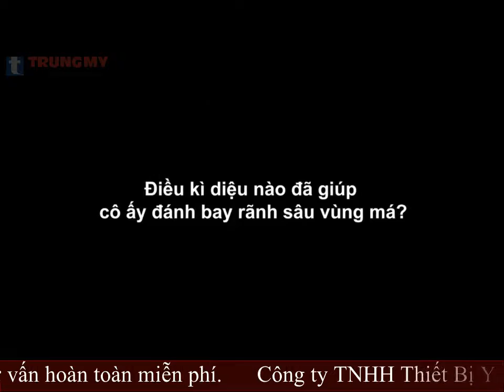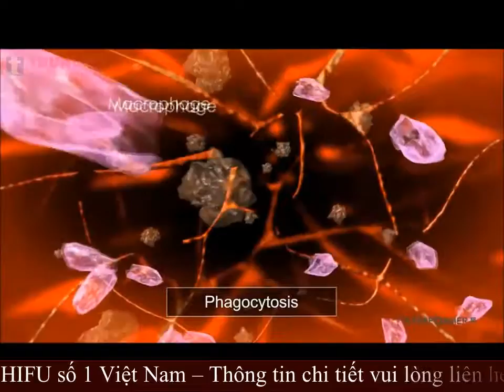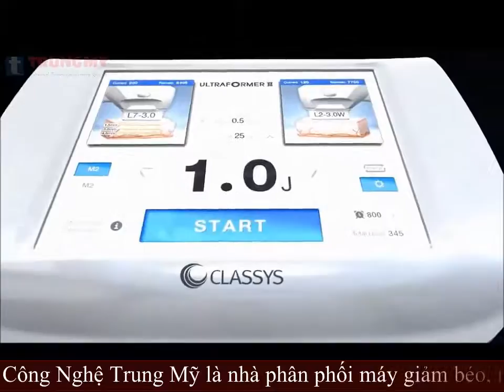"ĐỘT KÍCH" BUỔI TRỊ LIỆU CỦA CHỊ LÊ BÍCH HIÊN (HÀ NỘI) BẰNG CÔNG NGHỆ HIFU ULTRAFORMER III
🌱Trước khi trị liệu, ngoài những đốm nám nâu trên gò má, chị Hiên còn gặp phải tình trạng da mặt chảy xệ, vô số nếp nhăn dưới và đuôi mắt, đặc biệt rãnh cười hiện ra rất sâu và rõ ràng (kể cả khi chị không cười). Dù mới 45 tuổi nhưng làn da lão hoá khiến chị trông như đã ngoài 55
🌱Chỉ sau 60 phút trị liệu bằng sóng siêu âm đa tần có trong Ultraformer III, khuôn mặt chị Hiên được tái tạo hoàn toàn
✔️ Toàn bộ da và cơ mặt được nâng lên, kéo căng ra
✔️ Cung chân mày cao lên ít nhất 1cm
✔️ Viền hàm được thu gọn, gương mặt bớt mỡ thừa, trở nên nhẹ nhàng, thành hình khuôn v-line rõ ràng
✔️ 100% n.ếp n.hăn ở đuôi mắt được "là" phẳng
✔️ Ngay cả rãnh miệng cười rất sâu cũng được lấp đầy
👏 Hiệu quả được chị Hiên trực tiếp kiểm chứng, khác biệt rõ ràng nhất khi làm xong 1/2 khuôn mặt
👉 Nhấn HD để xem toàn bộ quá trình nâng cơ, xoá nhăn, trẻ hoá toàn bộ da mặt của chị Lê Bích Hiên một cách rõ nét nhất
Công ty TNHH thiết bị Y học Công nghệ Trung Mỹ
🏠 Trụ sở chính: Số 91, Đường Nguyễn Chí Thanh,TP HN
🏠 Chi nhánh: Số 666/10, Đường 3/2, P14,Q10, TP HCM